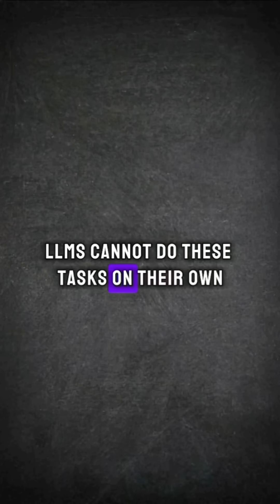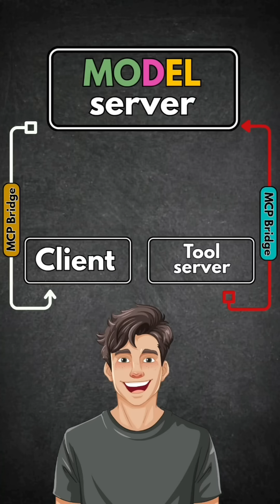Model Context Protocol (MCP) Simplified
For "AI with Hassan" Tutorial Videos
The AI landscape evolves at lightning speed! 🔥 While I strive to keep content accurate:
Model versions/pricing may change post-recording
APIs/tools shown might be deprecated/updated
Platform interfaces can be redesigned
🗓️ Always check video description for recording date
💡 If something breaks:

Write at my Discord server

I'll help troubleshoot/update instructions where possible! Let's navigate this fast-changing field together 🤖🚀
Stay curious, stay updated!
Questions Answered:
What is a Chatbot?
What is RAG?
What is Huggingface?
How to use HuggingFace for LLM?
What are LLMs?
What is Mistral?
AI in Healthcare?
How to use AI in Healthcare?
What is Medical Chatbot?
What is Langchain?
How to Use Langchain?
Chatbot project for the real world
AI Projects for beginners
Artificial Intelligence in Urdu